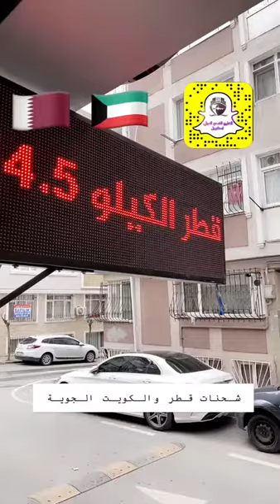شركة الخليج للشحن الدولي